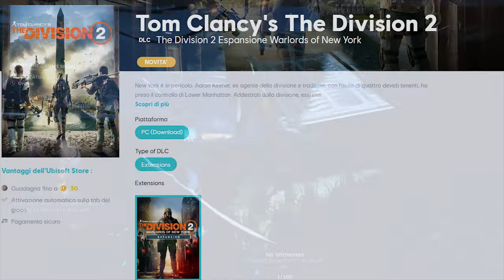COD WARZONE: I GIOCHI AAA DEVONO ESSERE TUTTI GAAS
Oggi parliamo di Call of Duty: Warzone, o semplicemente Warzone, finalmente disponibile gratuitamente per tutti. Eh sì, avete capito bene, Activision Blizzard ha capito che il vero guadagno sta nel modello free-to-play. Un titolo che entra di diritto tra i videogiochi gratuiti più popolari del momento, con milioni di giocatori pronti a scendere in campo per battaglie epiche!

In questo video vedremo cosa rende Warzone unico, tra strategie, armi e quel pizzico di monetizzazione geniale che Activision conosce bene. Preparatevi a un’analisi con il solito sarcasmo di Zetta il Videogiocatore Punk!

ENTRA DI DIRITTO TRA I VIDEOGIOCHI GRATIS